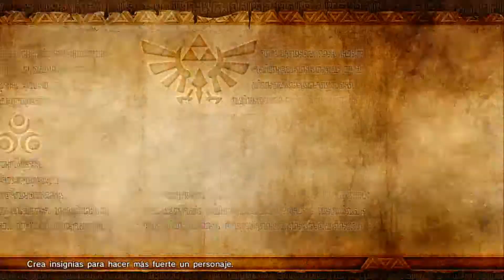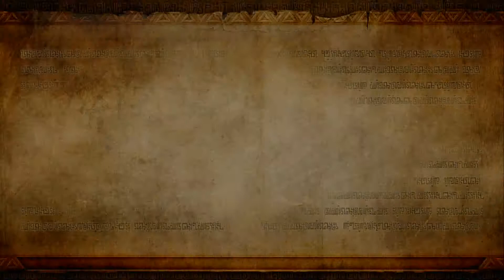Hyrule Warriors | Español | Parte 8 | Lago de Hylia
Llegamos al lago de hylia/templo del agua/dominios zora.